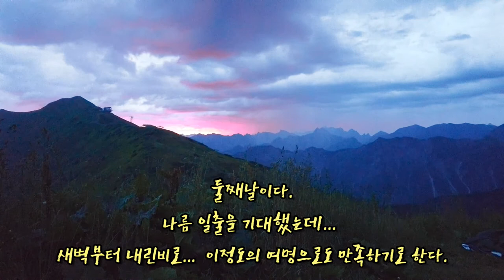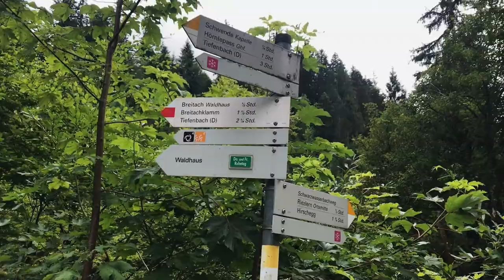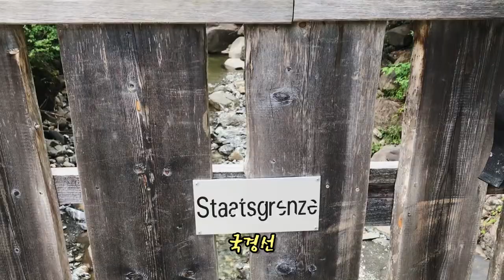빗속의 아침식사... Breitschklamm 협곡완주 불발... 코로나민폐놈들...